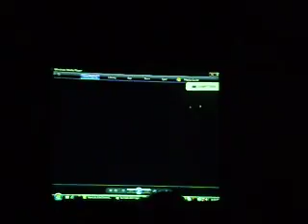Herricks Idol 2010 Jessica Carlisi "If I Ain't Got You" (Top 4 FINALIST Performance)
Herricks High School senior Jessica Carlisi sings "If I Ain't Got You" by Alicia Keys for the 2010 Annual Herricks Idol. This is the full performance of the song